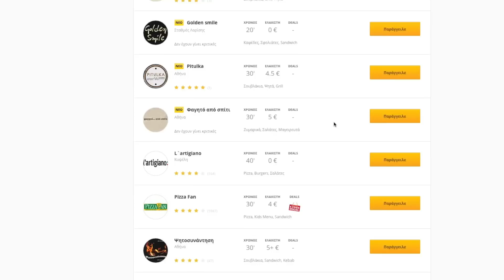Πώς παραγγέλνεις από το efood;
Δεν είναι δύσκολο! Έχεις στα χέρια σου πάνω από 3.000 καταστήματα, εύκολα και γρήγορα! Πώς όμως λειτουργεί αυτό το μαραφέτι; Πανεύκολα!